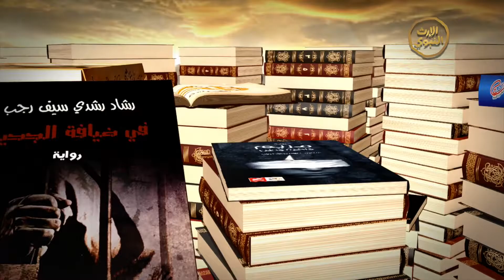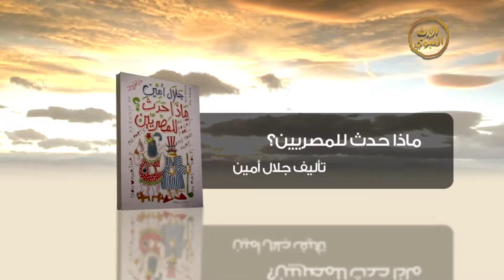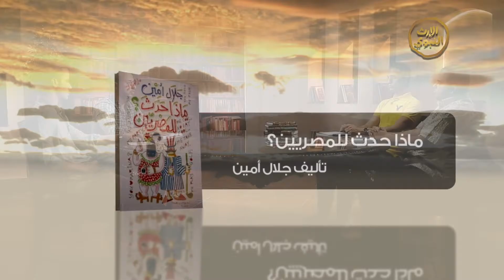برنامج - المكتبة3 - الحلقة الثالثة عشر - ماذا حدث للمصريين